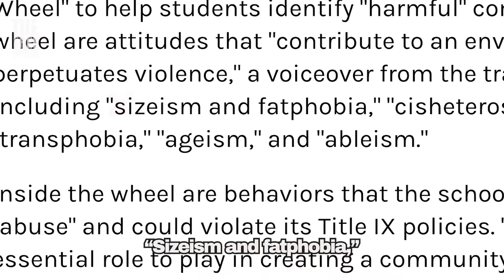Safety First on Campus. Except for Jews.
Safety first.

That’s the approach taken by university administrators these days. On campuses across the country, “safety first” has birthed a whole new moral framework—one that treats rhetorical “microaggressions” as acts of violence.

It’s safety first when it comes to edgy Halloween costumes. It’s safety first when a professor writes an email in which she says, “Black Lives Matter but also, Everyone’s Life Matters.” And it’s safety first when a professor fails too many students in his class.

But when it comes to threats and calls for genocide against the Jews, it’s a different story. Not safety first, but anything goes.